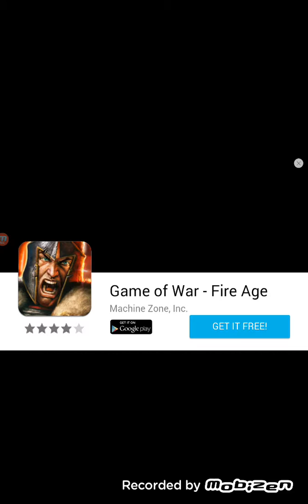Crash Derby l Getting Coins & Looking At Badges! l Part 4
I need to save up 35 Grand to buy the new ICE CREAM TRUCK! I want it so bad! And I got to test drive a new car I didn't have!